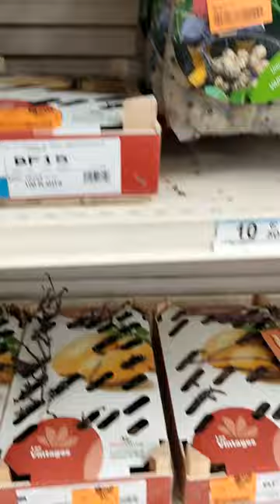Coté potager c'est aussi des dates courtes !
JE vous presente aujourdh'ui les dates courtes pour le potager ^^